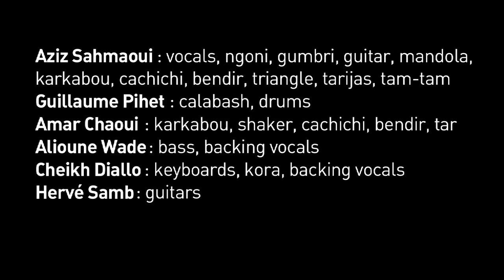Aziz Sahmaoui & University of Gnawa - Part 2/4 - Alf Hilat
UNIVERSITY OF GNAWA is the first album of Aziz Sahmaoui, original singer from Orchestre National de Barbes and former sideman of Joe Zawinul. A magical journey between Gnawa Trance and African beats.Aziz  joue au New Morning le 24 mai 2011
New ALBUM out on april 29l Produced by Martin Meissonnier
Shot by Lucie Yeung and Christophe Petit
edit & Mix by Matthias Weber